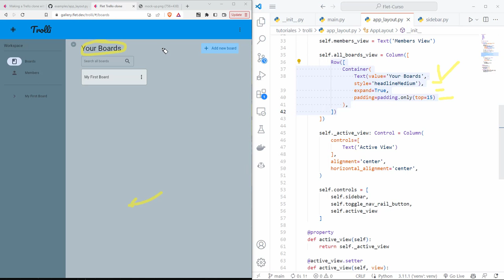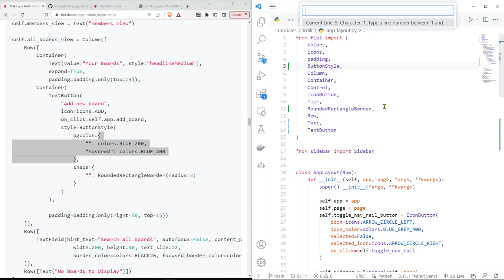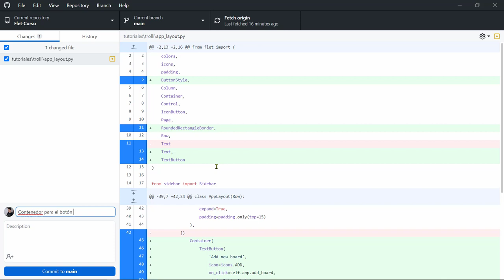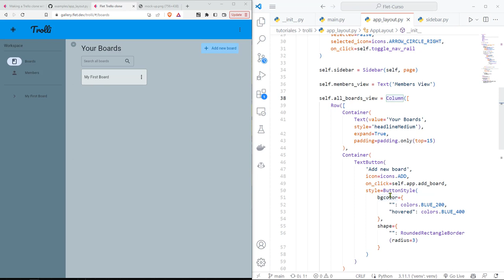Flet Curso: 214 TROLLI - Container para el Botón de Crear un Nuevo Board (Uso de un TextButton)